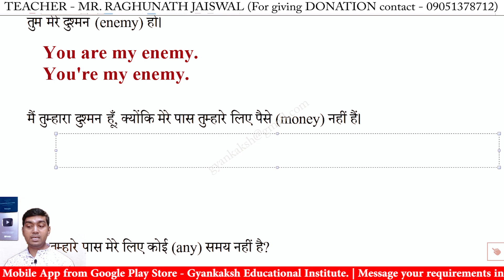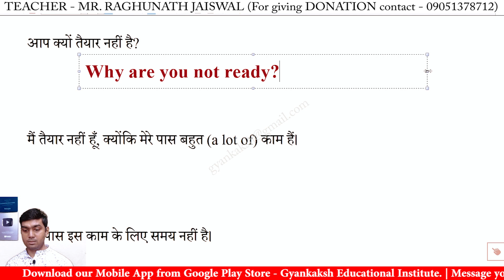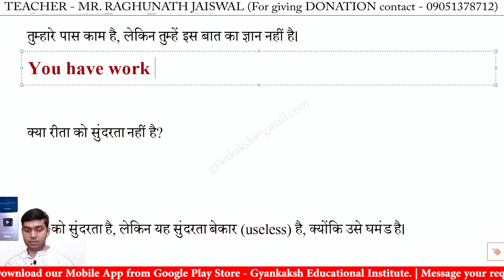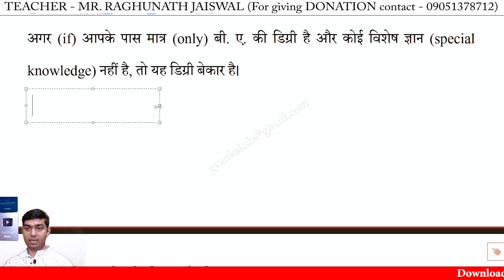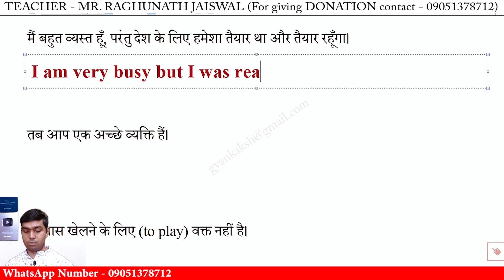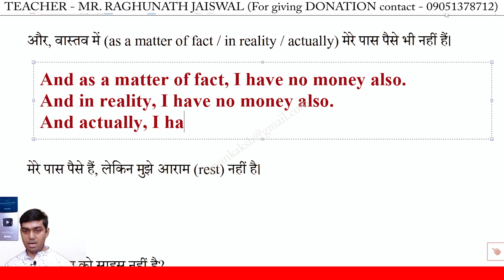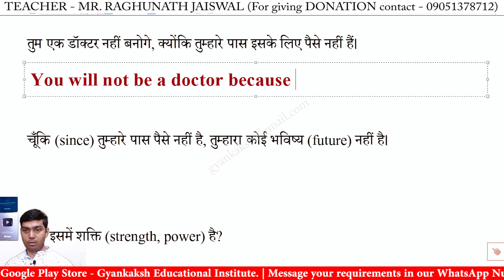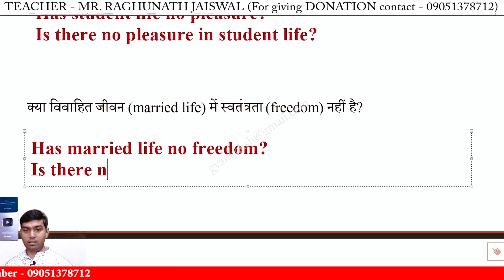Oxford Current English Translation Exercise 65 | Oxford Current English Translation Lesson 65